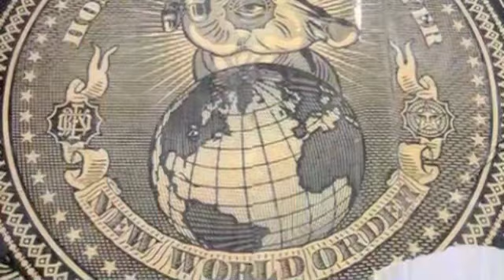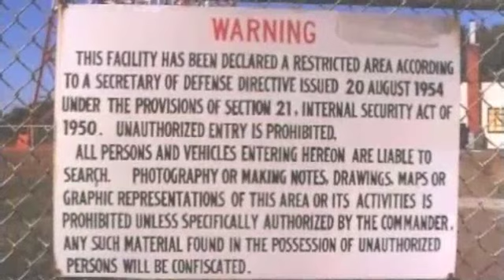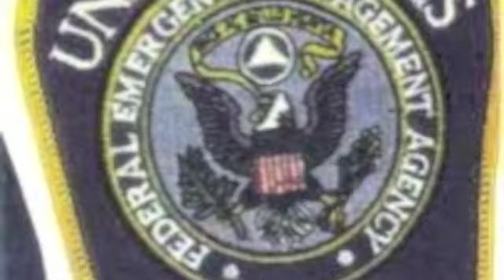Elmendorf *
"Seconds Before Landing" "Elmendorf". The song and the video says it all. Musicians, John Crispino composer/drums/percussion.midi keys/effects. Steve Schuffert ending lead guitar. J.D. Garrison bass guitar. Asaf Rodeh, front end guitar. This is track # 9 off of our new album, The Great Deception.